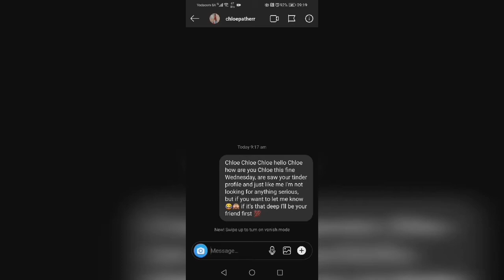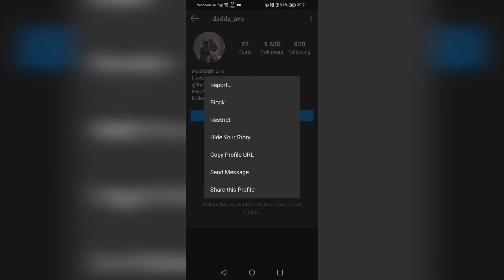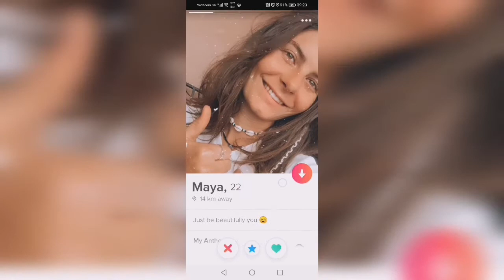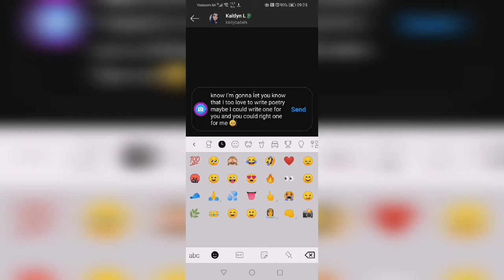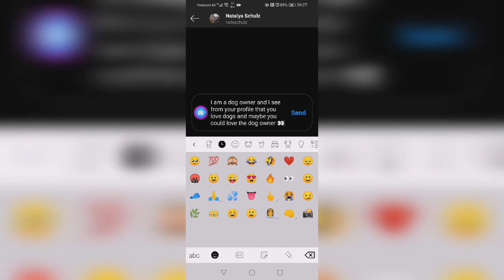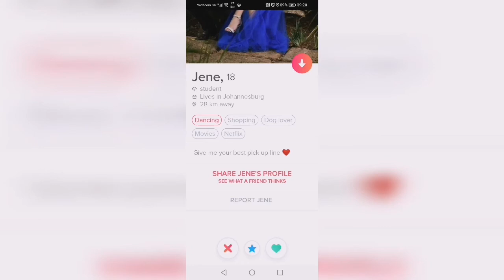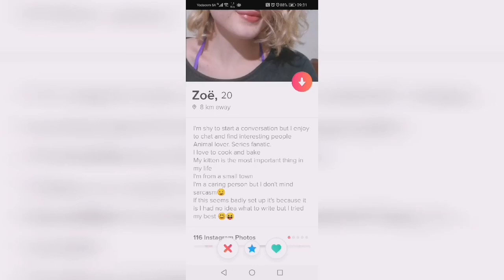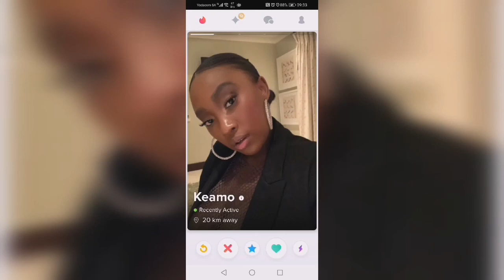Tinder swiping and Kobe shooting